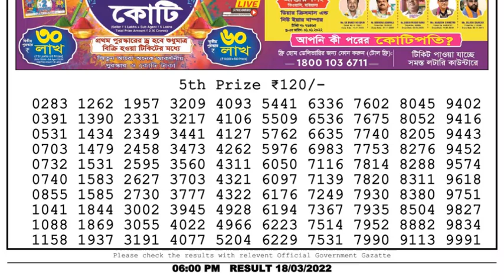Dear Lottery Sambad 6pm today 18.03.22 Nagaland State Lottery Result